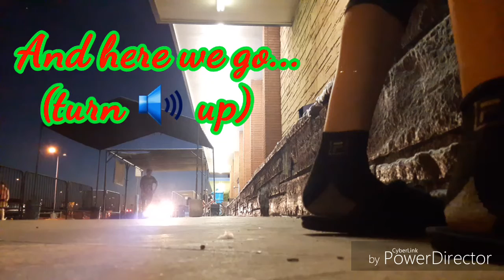Crazy chick leaves me speachless ! ( at the end of the video)